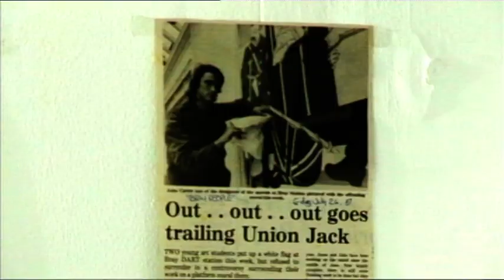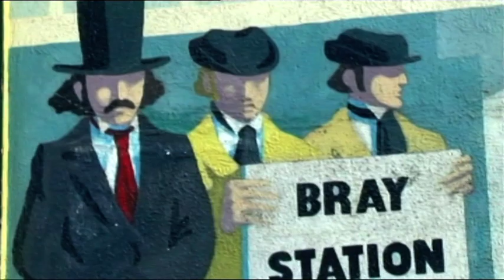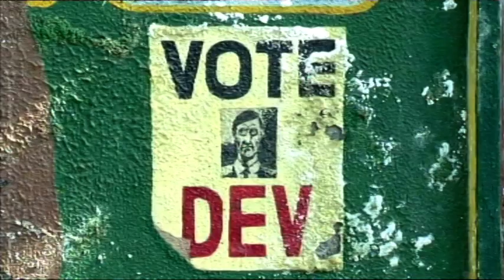The Atmospheric Railway Station Promo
Charting the renovation of 20 murals at Bray Railway Station, Co. Wicklow, by three artists, a short experimental film exploring how time shapes creativity. A film over 10 years in the making...